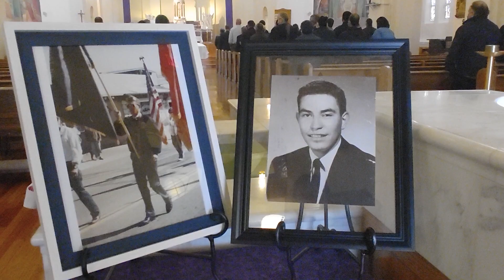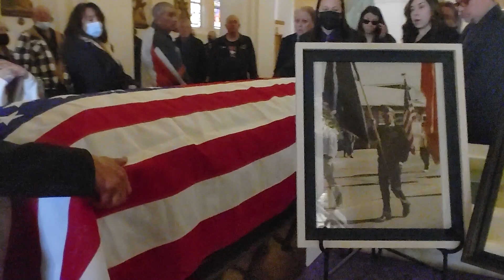Eddie Sandoval Memorial Service ©2022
Alamosa Colorado.